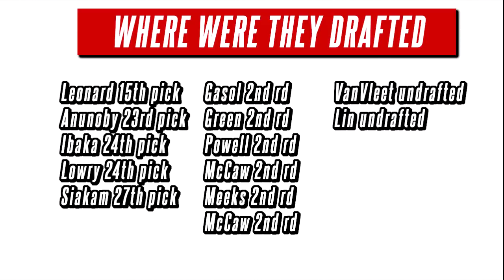How The Toronto Raptors Built An NBA Championships Team With Only Non-Lottery Players